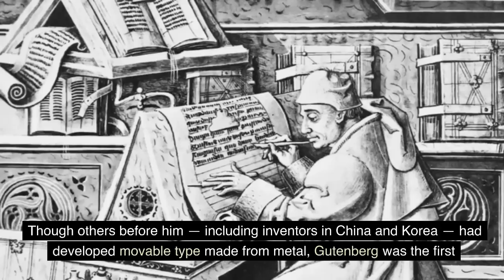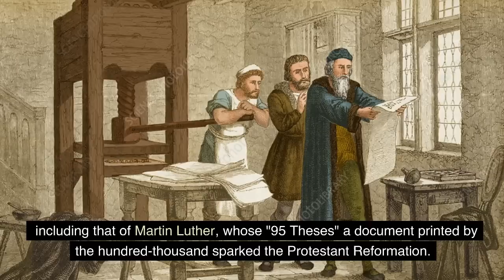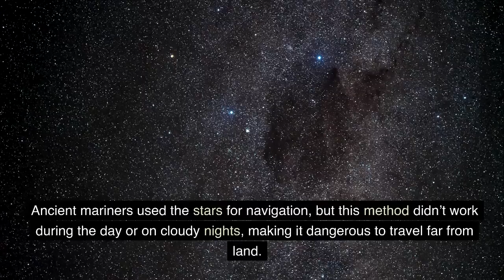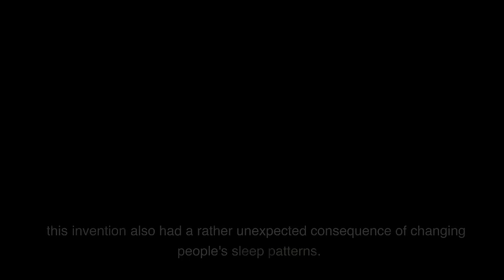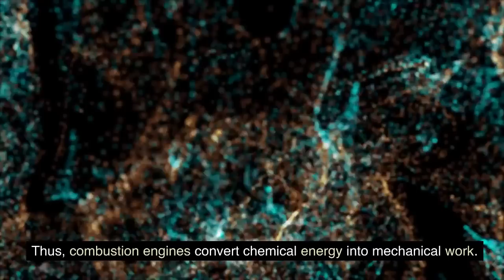Top 7 brilliant scientist and their discoveries | Top 7 Biggest Scientific Discoveries of the Decade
Top 7 brilliant scientist and their discoveries | Top 7 Biggest Scientific Discoveries of the Decade |Top Videos|

In this video, we take a journey through time to explore the lives and contributions of the top 7 brilliant scientists in history. From Albert Einstein's theory of relativity to Marie Curie's discovery of radioactivity, these remarkable individuals have made a profound impact on our world. Join us as we delve into their incredible minds and the stories behind their groundbreaking discoveries. Get ready to be inspired and amazed!

More Queries:
top 7 brilliant scientist and their discoveries
brilliant scientist and their discoveries
top 7 brilliant scientist
top 7 biggest scientific discoveries of the decade,discoveries
top 7 biggest scientific discoveries
biggest 7 scientific discoveries
biggest scientific and their discoveries
biggest scientific discoveries
7 scientific and their discoveries
7 scientific with their discoveries
7 biggest scientific discoveries
scientific discoveries of the decade,top videos